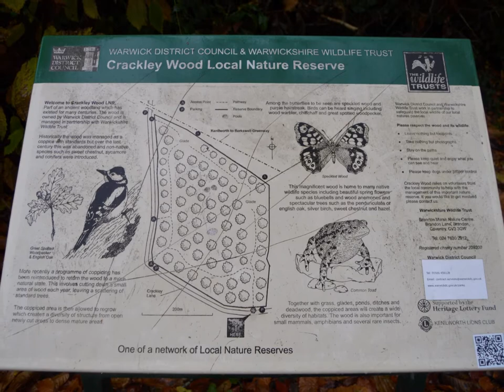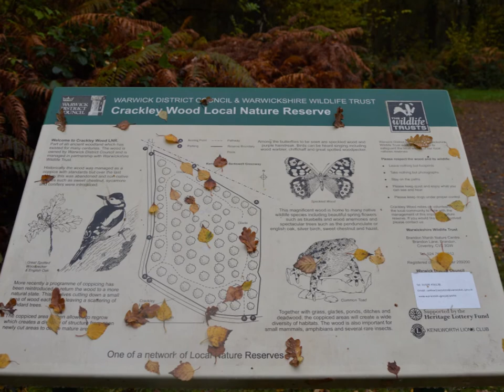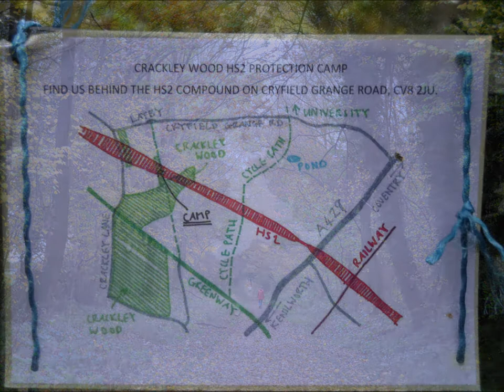Crackley Wood Local Nature Reserve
Crackley Wood Kenilworth
please note due to the age of these leaflets and videos some of the information above maybe out of date.